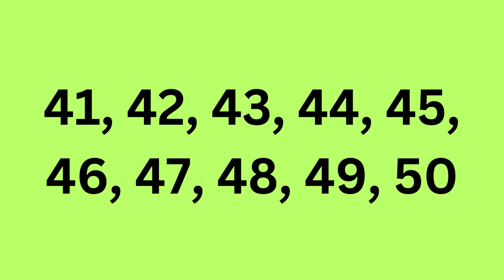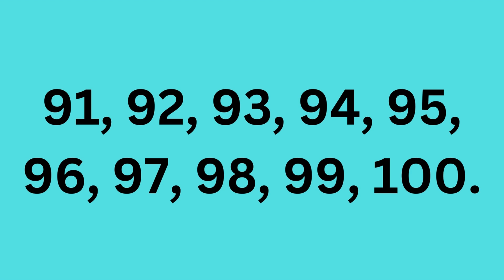Easy English Numbers | 1-100